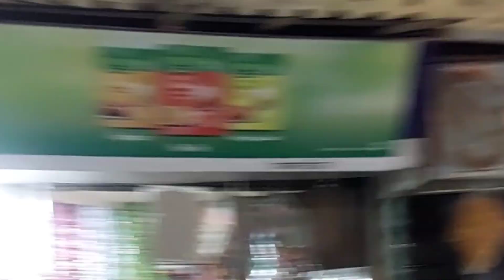SHREE SHANISWARA 37th ANNUAL MAHAPUJA DAHISAR || KAWASAKI NINJA V250 MOTO VLOG || CHIRAG VIRADIYA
SHREE SHANISWARA 37th ANNUAL MAHAPUJA DAHISAR || KAWASAKI NINJA V250 MOTO VLOG || CHIRAG VIRADIYA VLOG

Welcome to my new Vlog. I hope you liked this vlog.